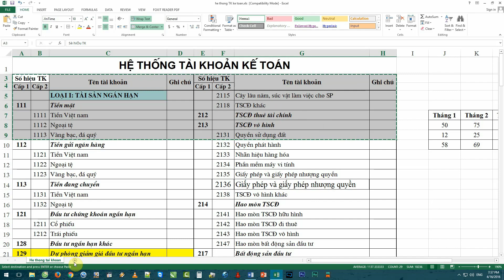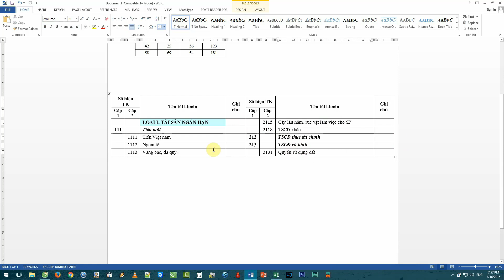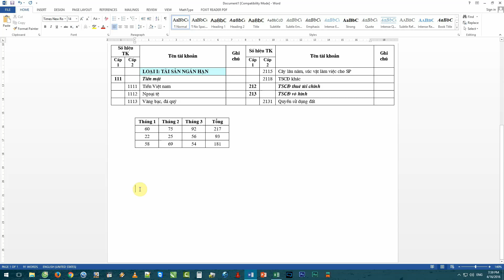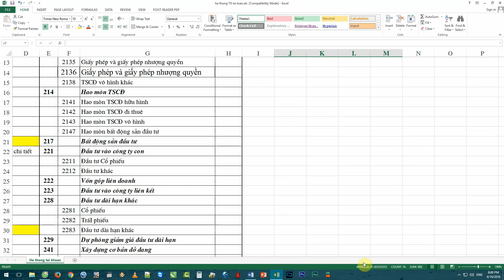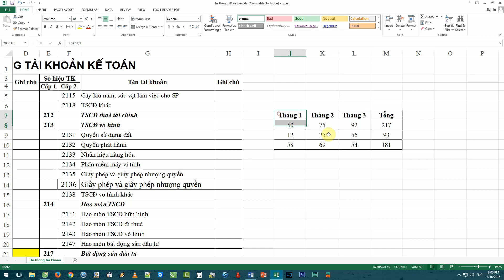Hướng dẫn copy dữ liệu từ Excel sang Word giữ nguyên định dạng nhanh nhất